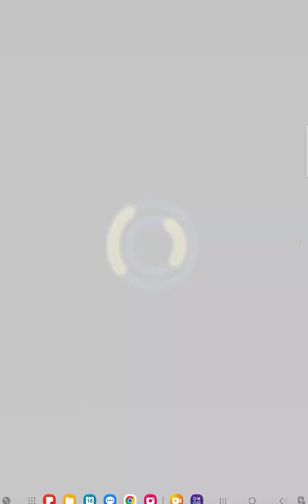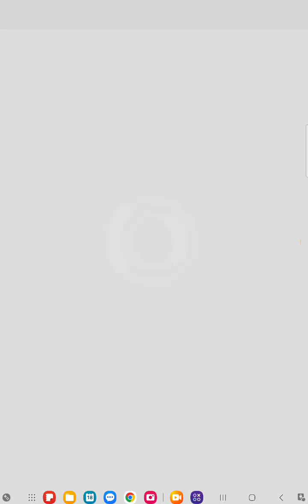sonic forces new warrior shadow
Sonic forces is a free to play game with in app purchases you can download the game on